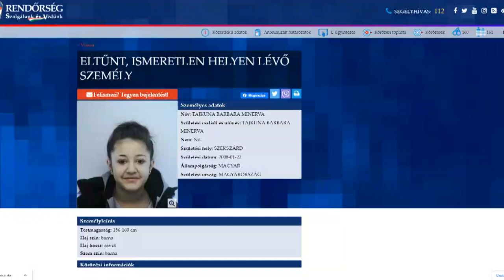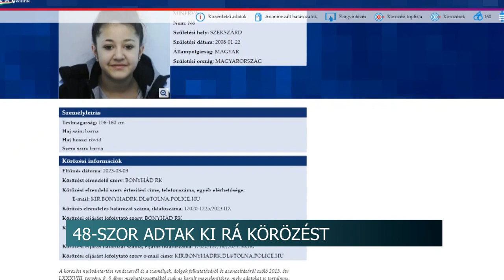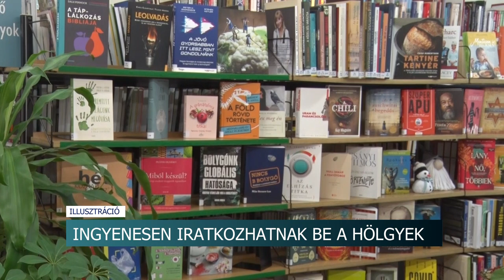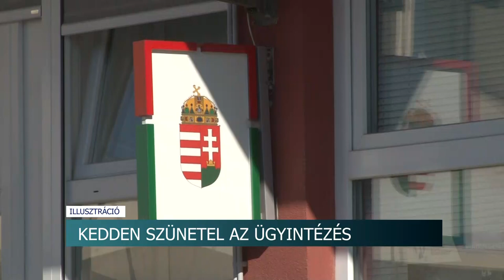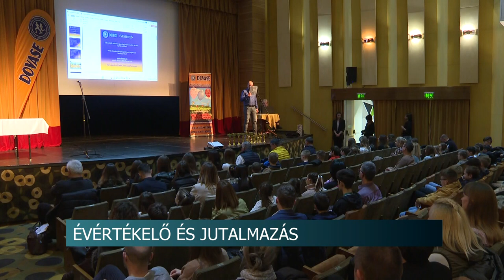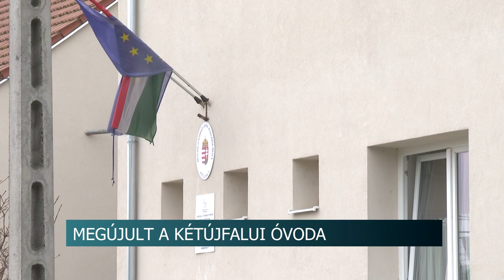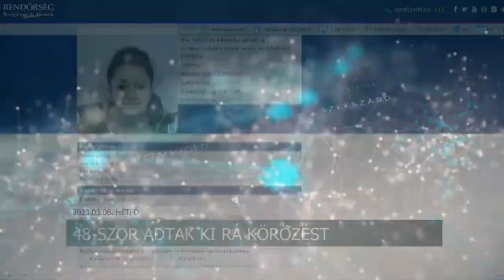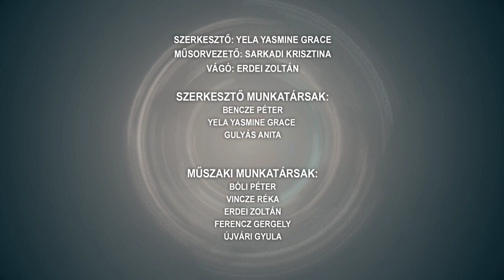Híradó - 2023.03.06.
Tartalom:
- 48-szor adtak ki körözést egy 15 éves szekszárdi lányra
- Fokozott ellenőrzést tart a rendőrség
- Több mint háromszáz határsértő ellen intézkedtek
- A családok és a gazdaság védelme érdekében változásokhoz kellett igazítani a költségvetést
- Egész napos programmal készült a Babits Mihály Kulturális Központ nőnap alkalmából
- Kolbásztöltő verseny - harmadik alkalommal rendezték meg a programot Bonyhád-Majoson
- Kedden szünetel az okmány- és járműügyintézés
- További béremelésekre számíthatnak az oktatók
- 13 serleget osztott ki a Dombóvári Vasutas Atlétikai és Szabadidő Egyesület
Regionális hírek:
- Több mint 35 millió forintból újult meg az óvoda Kétújfalun
- Látogatási tilalom van a PTE Klinikai Központ fekvőbeteg osztályain
- Mindössze 5 fokos tóban mártóztak meg az indulók a 3. téli Balaton átúszáson